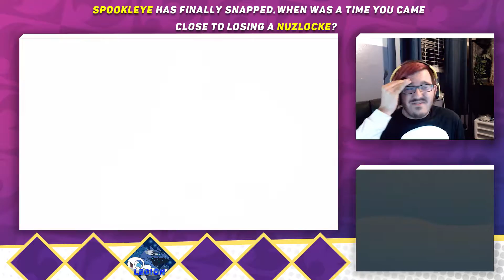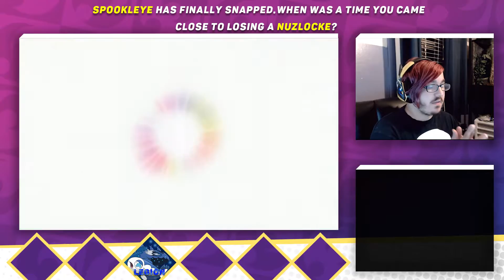"Spookleye's heart Snaps!"|Pokémon Moon Semi-Blind Nuzlocke|w/Spookleye|Episode #30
Oh gods so much death...we need to create a whole new team.

-The Pokémon Moon Nuzlocke Rules-

Rule #1: You can only capture the first pokemon you encounter in a area (This means when the Route sign pops up letting you know you've changed locations).If the first encounter
Is fainted you CANNOT attempt to capture another encounter

Rule #2:You must nickname all Pokémon captured,The point of this is to develop closer bonds with your Pokémon.(if a Pokémon isn't nicknamed by accident then they must be nicknamed
When you find the name rater.)

Rule #3:The most Important Rule if a Pokémon Faints it is considered DEAD and will be boxed into the PC until the last episode of the series(this is the memorial episode where we
Release the Pokémon)

Rule #3.5:If all Pokémon in the team faint and you Blackout then the Nuzlocke is over and considered a Loss!

-Optional Rules-
These rules don't have to be followed but make the Nuzlocke more customized and Streamlined

Shiny Clause:If a shiny Pokémon is encounter this pokemon can be caught and used even if the first encounter in the area was already caught/fainted.

Duplication Clause:If your first Pokémon encounter is a pokemon you have already caught(indicated by the Pokéball symbol next to there name)then you may re-encounter
Till a new Pokémon is found.

Evolution Clause:Similar to Duplication Clause but effect the evolutions of Pokémon you have already caught.(Ex.if we encounter a ratticate but caught rattata then we can re-encounter)